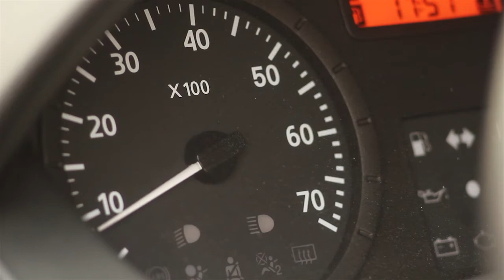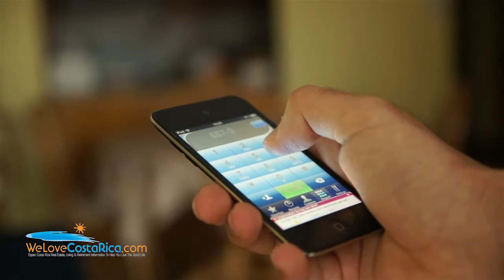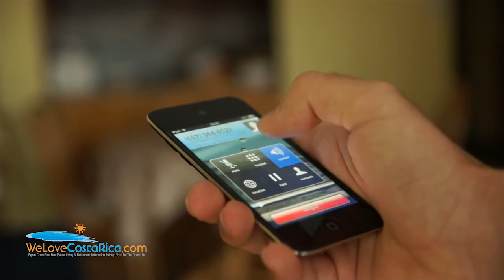Costa Rica Car Rental. Get a free GPS with WeLoveCostaRica.com's Preferred Car Rental Company.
Remember you get a free GPS with your Costa Rica Car Rental only if you mention you saw the video on WeLoveCostaRica.com so for more detailed information about WeLoveCostaRica.com's Preferred Car Rental Company please call

For more detailed information about retirement living in Costa Rica with 4,000+ articles, hundreds of videos, dozens of downloadable reports and your free E-book about 'How To Buy Costa Rica Real Estate Without Losing Your Camisa' (Shirt) plus a terrific Discussion Forum for people like you, please